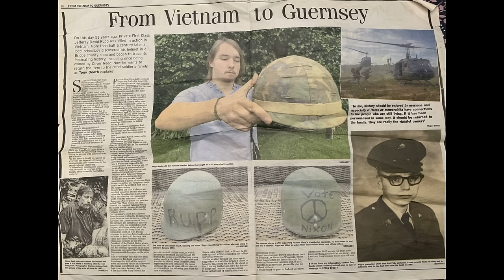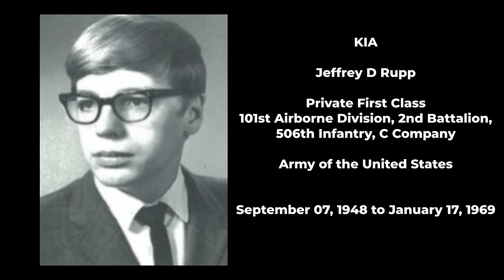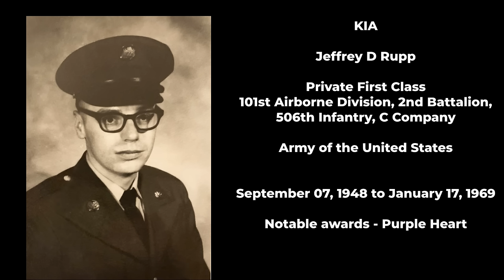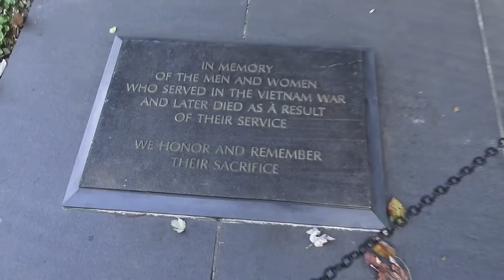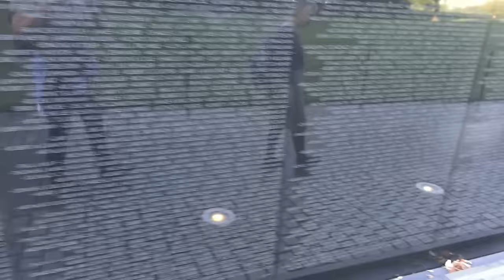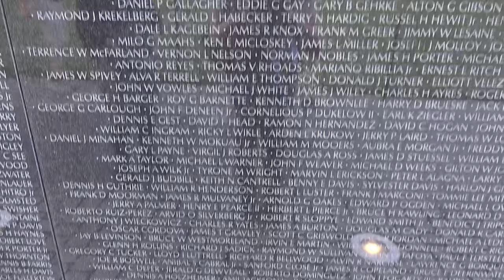Can you Help us Reunite a KIA Vietnam War Veteran's Helmet Found in the UK with its Rightful Owners?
On National Vietnam War Veterans Day, can you help us to return a KIA Vietnam War Veteran's Helmet found in a charity shop in the UK, to its rightful owners?  We hope so. When eighteen year old Hugo Booth, a military enthusiast and history hunter living in Guernsey, came across a Vietnam War Veteran's helmet in a charity shop, he had no idea that the story of a young man called Jeffrey Rupp, who was killed in action at the young age of 20 would reveal itself to him. The more Hugo and his father Tony found out about Jeffrey, the more they knew that they needed to return the helmet to his family, if there are any family members remaining. To this end we are hoping that you might be able to help us to reunite this helmet with them.

If you would like to make a donation to help Hugo and Tony travel to the USA to return the helmet to the family, you can find Hugo's GoFundMe page here:-

Any surplus funds will be given to the Purple Heart Foundation and the Vietnam Veterans of America Charities.

You can read a message from Hugo here:-
"My name is Hugo Booth. I am eighteen years old. I live in Guernsey in the British Channel Islands and the aim of this gofundme is to raise enough money to travel to the USA to return a personal military item to its rightful owners.

As a military enthusiast, I was very happy to acquire a Vietnam-era M1 helmet in a charity auction here in Guernsey and it wasn’t until after I got it home, that I realised that it bore the name of the young man who once wore it. On the front of the Kevlar insert is graffiti which reads ‘Rupp’. On the back is the peace sign and the words ‘vote Nixon’. My research revealed that several men with the name Rupp served in the Vietnam war, but PFC Jeffrey Rupp served in the 101st Airborne and this helmet has the distinctive Airborne chinstrap. Sadly, Rupp was severely injured six weeks into his tour near the Cambodian border in January 1969. He died of his wounds on a hospital ship five days later at the age of twenty. Tragically, Rupp’s family were notified of his death on the same day they received his last letter. I hope to soon locate his family, who I believe are from Wisconsin

Another interesting fact about this helmet is that it once belonged to the Hollywood star Oliver Reed, who gave it to one of his friends here in Guernsey. The helmet then ended up in a local charity shop which is where I found it. I am still researching how Rupp’s helmet travelled seven thousand miles from a battlefield in Vietnam to a charity shop in Guernsey via a Hollywood star, but I feel that now is the time to give the helmet to Rupp’s family. I am just a temporary custodian, and I would like to take it home to the family who love him still. I feel it is important that myself and my father go to America to give them Jeffrey’s helmet personally.

In order to do this I need to travel from Guernsey to the USA with my father. I would like to raise £5000 for our trip and I would be very grateful for any help you can give. Any surplus funds not necessary for our travel and accommodation will be divided between the Purple Heart Foundation and the Vietnam Veterans of America.

With sincere thanks,
Hugo Booth"